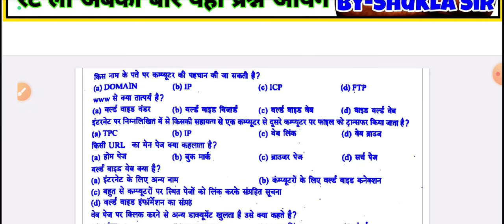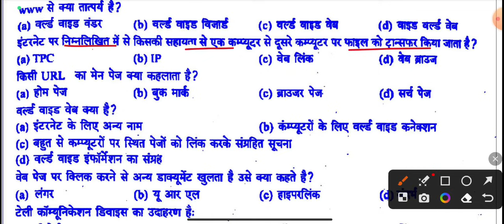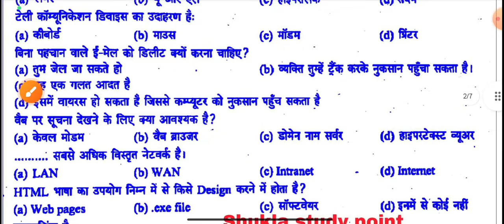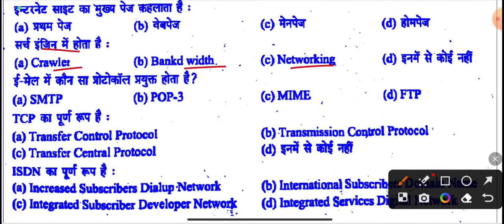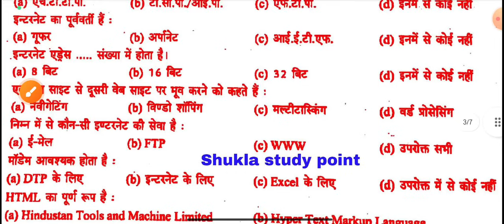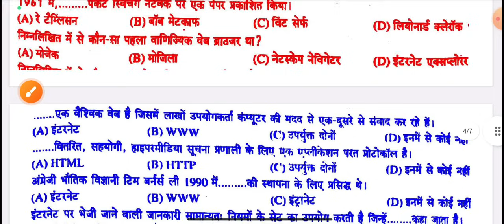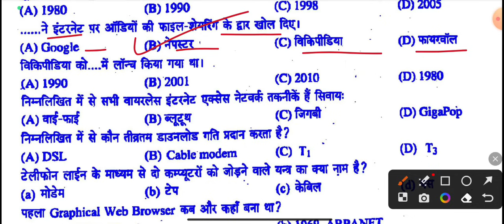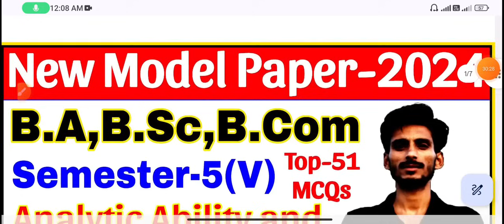Analytic Ability and digital awareness top-100 MCQs | Solved Model paper-2024 | BA BSc BCom Sem-5th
Year: Third Semester: Fifth
Subject: Co-Curricular Course
Course Title: Analytic Ability and Digital Awareness
Course outcomes (Analytic Ability):-

CO 1: Familiarize with analogy, number system, set theory and its applications, number system
andpuzzles.

CO 2: To understand the basics of Syllogism, figure problems, critical and analytical reasoning.

CO 3: Familiarize with word processing application and worksheet

CO 4: To understand the basics of web surfing and cyber security.

Unit-1:- Alphabet test, Analogy, Arithmetic Reasoning, Blood relations, Coding and Decoding,
Inequalities, Logical Venn diagram, Seating Arrangements, Puzzles and Missing numbers

Unit-: (II) :- Syllogism, Pattern completion and figure series, Embeded Figure and counting of figures,
Cube & Dice, Paper cutting and folding, Data sufficiency, Course of Action, Critical
Reasoning, Analytical and decision making

Unit-(III):-
Computer Basics:
Block diagram of Digital Computer, Classification of Computers, Memory System, Primary
storage, Auxiliary memory, Cache memory, Computer Software (System/Application
Software),
MS Word Basics: The word screen, Getting to word documents, typing and Revising text,
Finding and Replacing, Editing and Proofing tools, Formatting text characters, Formatting
Paragraph, Document templates., Page set up, tables, Mail Merge, Macros, protecting
documents, printing a document.
MS-Excel
Introduction, Worksheet basics, Creating worksheet, Heading information, Data & Text, Date
& Time, Alphanumeric values, Saving & quitting worksheet, Opening and moving around in
an existing worksheet, Toolbars and Menus, Excel shortcut and function keys, Working with
single and multiple workbook, Working with formulae & cell referencing, Auto sum, coping
formulae, Absolute & relative addressing, Worksheet with ranges, Formatting of worksheet,
Previewing & Printing worksheet, Graphs and charts, Database, Creating and using macros,
Multiple worksheets- concepts
Introduction of Open Source Applications: LibreOffice, OpenOffice and Google Docs etc.

Unit-(IV) :-Web Surfing:
An Overview: working of Internet, Browsing the Internet, E-Mail, Components of E-Mail,
Address Book, Troubleshooting in E-Mail, Browsers: Netscape Navigator, Microsoft Internet
Explorer, Google Chrome, Mozilla Firefox, Tor, Search Engines lik Google, DuckDuckGo
etc, Visiting web sites: Downloading.
Cyber Security: Introduction to Information System, Type of information system, CIA model
of Information Characteristics, Introduction to Information Security, Need of Information
Security, Cyber Security, phishing, spamming, fake news, general issues related to cyber
security, Business need, Ethical and Professional issues of security.

Tags-: analytic ability and digital awareness for ba bsc bcom 3rd year 5th semester co-Curricular course-2024, digital awareness top-50 mcqs,
analytic ability and digital awareness for ba 5th Semester-2024 Solved model Paper,
ba 5th semester co curricular coarse ka model paper-2024, analytic ability and digital awareness objective question answer, analytic ability and digital awareness for ba vth semester solved model Paper-2024, analytic ability and digital awareness for b.sc vth semester solved model Paper-2024,
ba 5th Semester Co-curricular coarse, analytic ability and digital awareness for b.com 5th semester solved model Paper-2024, analytic ability and digital awareness MCQs pdf notes,  by shukla sir, human values and environmental studies, analytic ability and digital awareness objective Questions Answers, B.Sc 5th Semester Co-curricular coarse syllabus-2024,